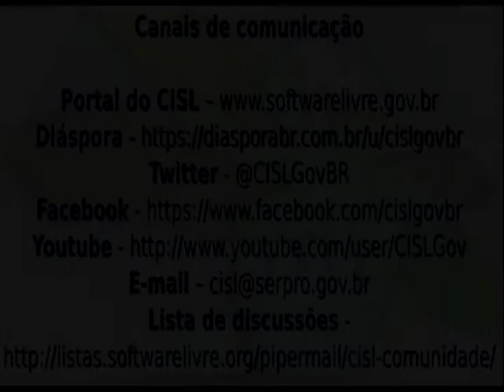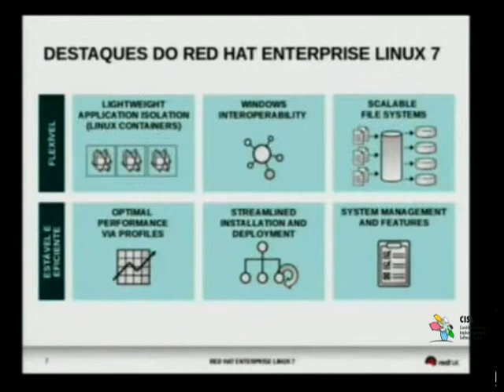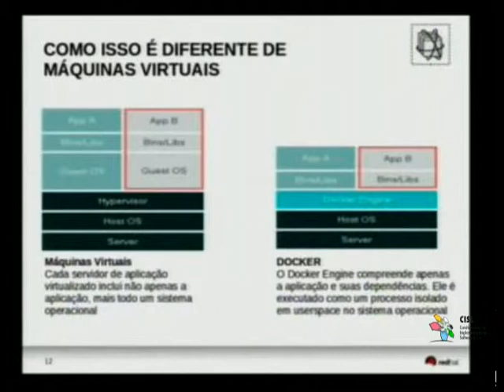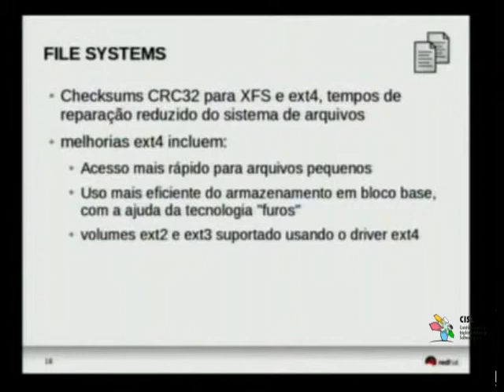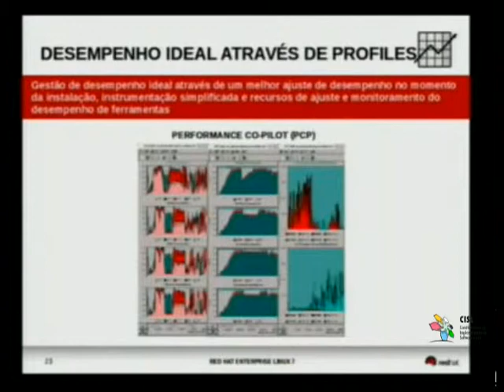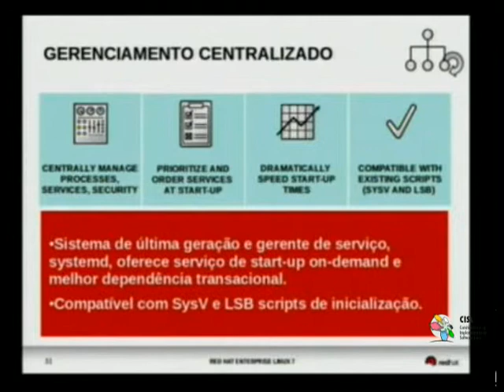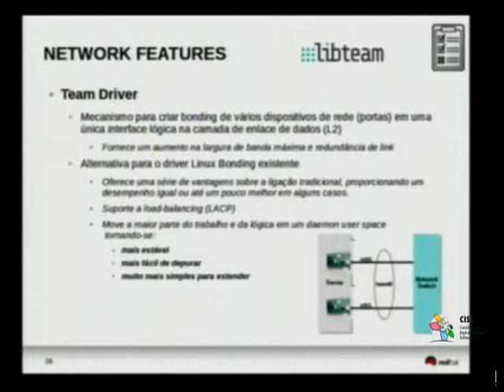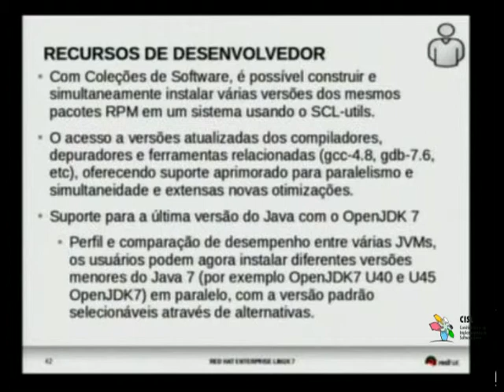Palestra Técnica do CISL: Red Hat Enterprise Linux 7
Nesta apresentação serão abordadas as novidades do Red Hat Enterprise Linux 7 assim como principais mudanças com relação as versões anteriores. Além da apresentação em si, serão discutidas alguns produtos integrados a RHEL7 como Docker, OpenLMI e Performance Tuning.